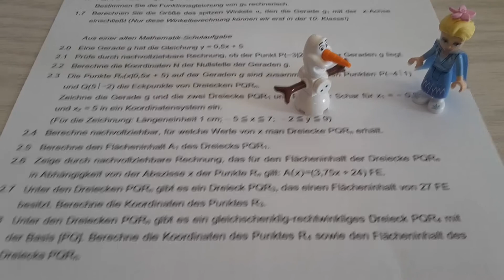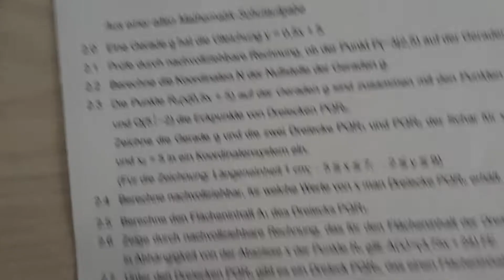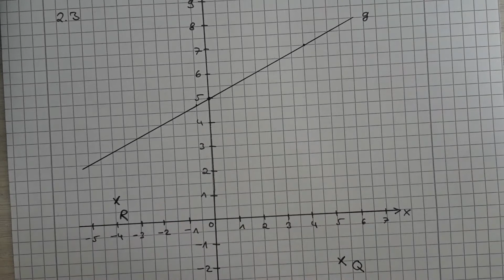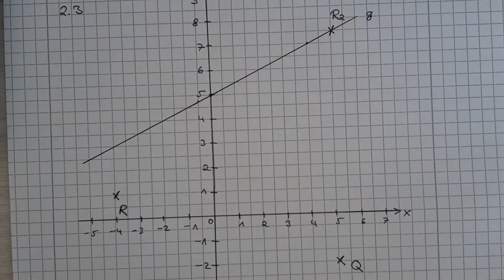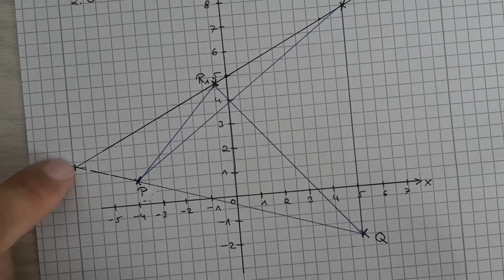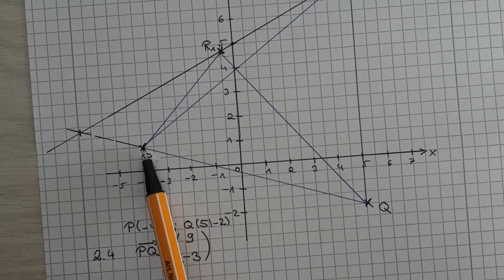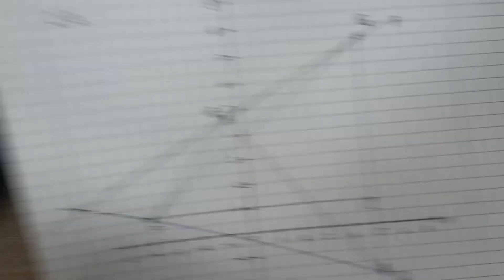Lineare Funktionen - Eine komplexe Aufgabe (Teil 1)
In diesem Video geht es um eine große Aufgabe zum Thema "Lineare Funktionen". Es geht um ein Dreieck, bei dem ein Eckpunkt auf einer Geraden wandert. Leider hat sich mitten im Dreh der Akku der Kamera abgeschaltet, daher gibt es noch einen Teil 2.